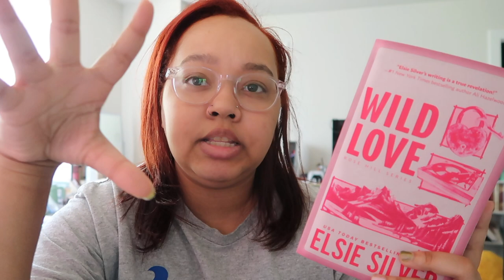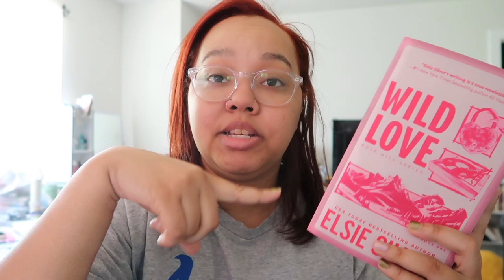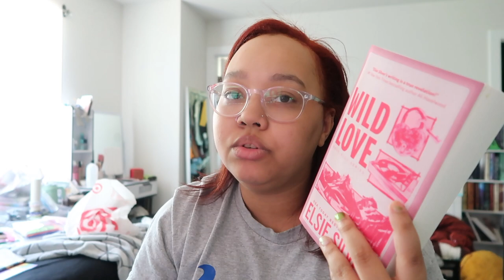My June Wrap Up & July TBR